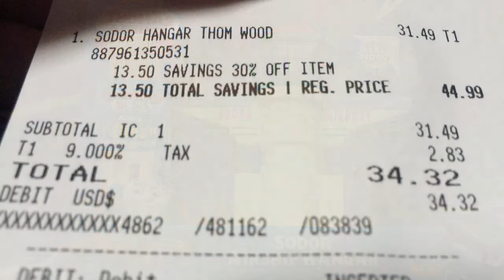A Last Look Of Toys R Us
I do want to grow up, but I was a Toys R Us kid.